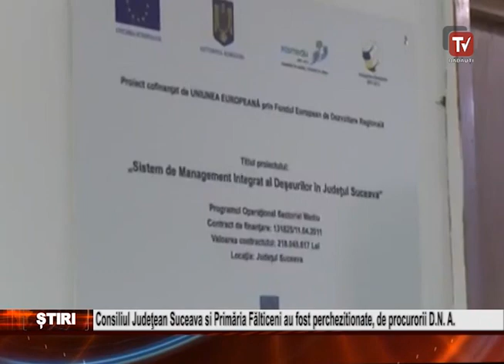Consiliul Judetean Suceava si Primaria Falticeni au fost perchezitionate, de procurorii D N A